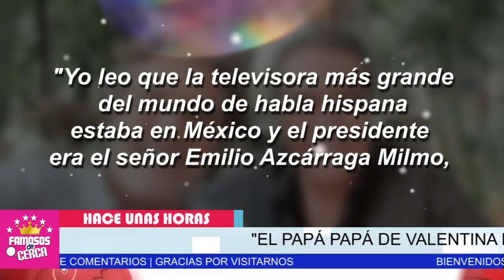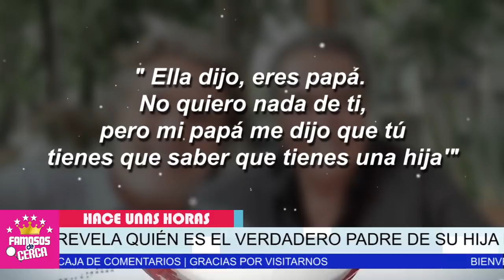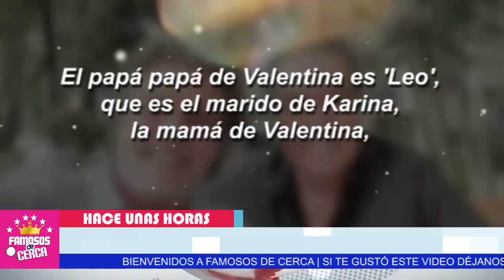⛔ 𝗘𝗹 𝗩𝗘𝗥𝗗𝗔𝗗𝗘𝗥𝗢 𝗣𝗔𝗗𝗥𝗘 Para Su Hija Fue el Marido de Su Ex / lo Confiesa 𝗝𝗨𝗔𝗡 𝗦𝗢𝗟𝗘𝗥 😱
Juan Soler 𝗦𝗨𝗘𝗟𝗧𝗔 𝗕0𝗠-𝗕4 Sobre la Paternidad de Su Hija Mayor

 BIENVENIDOS!!!
suelta la sopa
televisa
exclusivas
venga la alegria
tv azteca
polemica
chismes
Entertainment
farandula mexico